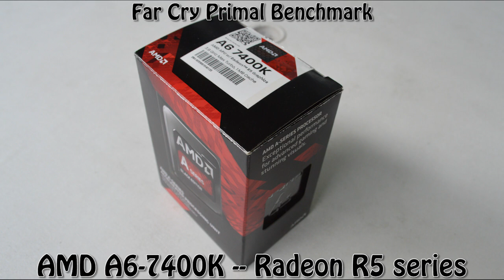[Unplayable] AMD Radeon R5 series -- AMD A6-7400K -- Far Cry Primal Benchmark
Far Cry Primal Benchmark @ 720p Low Settings

A6-7400K -- Radeon R5 Graphics setup:

Motherboard  ASRock FM2A88X Extreme4+
Graphics                AMD Radeon R5 Graphics
Storage   596GB Western Digital WDC WD6400AAKS-00A7B0
   3726GB Seagate Backup+ Hub BK USB Device
Optical Drives  TSSTcorp CDDVDW SH-224DB
PSU                     630W Cooler Master
Case                    Cooler Master CM Force 500